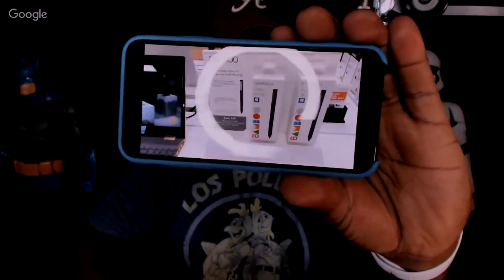DIRECT RESPONSE is KING BUILDING your BUSINESS on SOCIAL MEDIA model is building a HOUSE on SAND